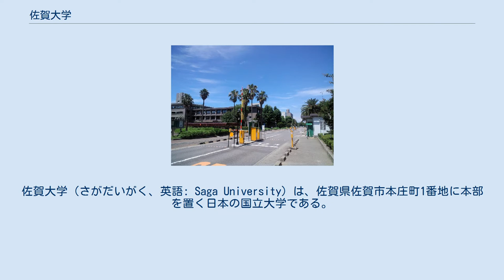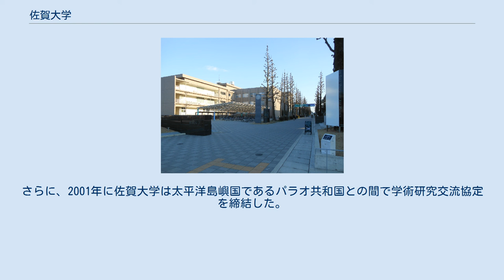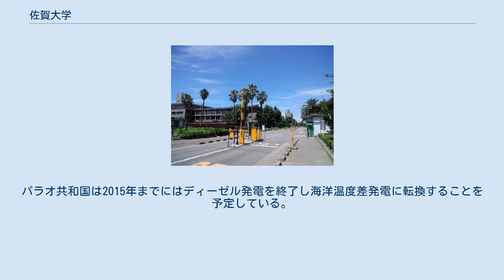佐賀大学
佐賀大学（さがだいがく、英語: Saga University）は、佐賀県佐賀市本庄町1番地に本部を置く日本の国立大学である。
1949年に設置された。
大学の略称は佐大および佐賀大。
 現在の佐賀大学は、2003年に旧・佐賀大学と佐賀医科大学が統合してできた国立大学である。
 2005年度に文部科学省が示す授業料標準額が値上げされた際にも同省の方針に従わず、学部および大学院の授業料を据え置いた。
特に、学部授業料を据え置いたのは佐賀大学のみであった。
 佐賀大学は、1920年（大正9年）設立の旧制佐賀高等学校、1943年（昭和18年）設立の佐賀師範学校、1944年（昭和19年）設立の佐賀青年師範学校を包括して1949年（昭和24年）5月に設置された。
また、佐賀医科大学は1976年（昭和51年）に設置された。
 学部 本庄キャンパス理工学部エリア 研究科 附属機関 本庄キャンパス、鍋島キャンパス以外に所在する附属施設のみ住所を記す。
 21世紀COEプログラム 入学式・卒業式は佐賀市文化会館で行われる。
 サークル活動は本庄キャンパス・鍋島キャンパス合わせておよそ100の体育系・文化系団体が活動している。
 体育系 など 文化系 •　軽音楽 など 佐賀大学では学園祭はキャンパスごと別に行われており、本庄キャンパスでは年1回の「葉隠祭」が、鍋島キャンパスでは「むつごろう祭」が開催されている。
 佐賀大学の同窓会は全学部（統合した佐賀医科大学を含む）を対象とした「佐賀大学同窓会」のほか、各学部ごとに設置されている。
 佐賀大学では所在している佐賀県との関係を重視しており、大学が定めている「佐賀大学が掲げる4つの目標」の一つにも「地域と連帯する大学」という方針が定められている。
こうした目標を具体化する方策の一つとして佐賀大学では地域貢献特別支援事業費を得ているほか、佐賀県と各種協定を締結している。
 地域貢献特別支援事業費 国立大学の地域貢献に係る助成として、文部科学省より2002年および2003年に佐賀大学地域貢献連絡協議会（事業提案母体）に対して地域貢献特別支援事業費の採択がなされている。
同事業費を元に佐賀大学は地域貢献事業として以下の事業を実施している 佐賀県との協定 高大連携事業に関する協定 佐賀大学と佐賀県教育委員会の間で「高大連携事業に関する協定」を締結している。
高校生に大学での高度な教育や研究に触れる機会や学部選択に関する情報を与え、個々の能力や適性の伸長を図るとともに、大学に対する理解を深めさせ、大学教育のより一層の充実を図ることを目的としている。
 事業の内容の例として以下のものがある。
 「アジアのハリウッド構想」に関する相互協力協定 佐賀県が推進している「アジアのハリウッド構想」とは、映画やアニメ、ゲームなどの分野のデジタル産業文化を育成する構想である。
佐賀大学と佐賀県との間で「アジアのハリウッド構想に関する相互協力協定」を締結している。
デジタルコンテンツの産業化を目指した環境整備に関する協定である。
協定書において、以下の3点について協力するとしている。
 佐賀大学では1973年（昭和48年）から後に学長も務めた上原春男（2005年（平成17年）定年退官）が中心となって海洋温度差発電 (OTEC) の研究を手がけてきた。
研究により独自のシステムを開発、「ウエハラサイクル」と名付けた。
このシステムは、日本の国有特許として日本国内、米国及び欧州に出願し特許取得した。
 1997年にはインドにおける海洋温度差発電の共同開発と実証について、佐賀大学はインド国立海洋技術研究所との協力協定を締結し、実際にこのシステムを使った大規模な発電が始められている。
さらに、2001年に佐賀大学は太平洋島嶼国であるパラオ共和国との間で学術研究交流協定を締結した。
パラオ共和国は2015年までにはディーゼル発電を終了し海洋温度差発電に転換することを予定している。